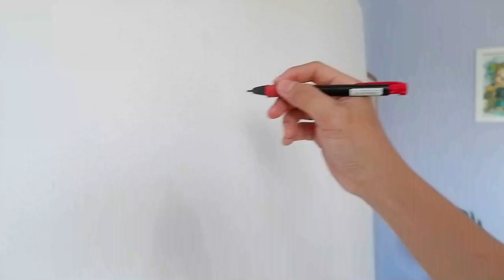LUKISAN DOODLE TUMPENG TERBESAR TERMAHAL SE INDONESIA NEW RECORD